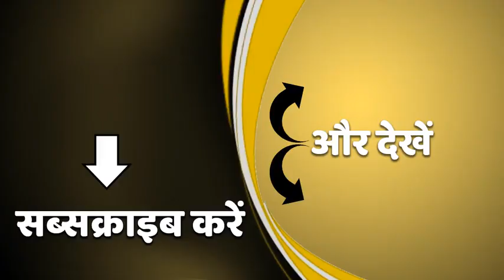AMU में PM Modi के संबोधन की 10 बड़ी बातें| Aligarh| ABPGanga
AMU में PM Modi के संबोधन की 10 बड़ी बातें. उन्होंने कहा कि एएमयू में मिनी इंडिया नजर आता है. उन्होंने विकास का नया मंत्र भी दिया.